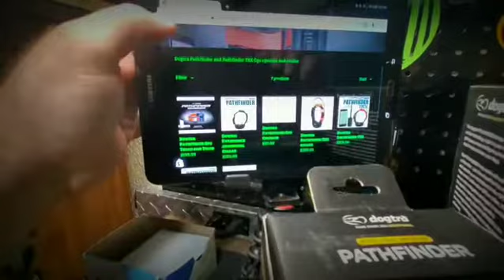Deal On New Dogtra Systems!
You thinking about getting a New Dogtra or maybe a few more collars, here's a deal for you! and put in discount code FREESHIP at checkout and get free shipping plus any Dogtra order will get our new Nite Life Dog Box Decal!